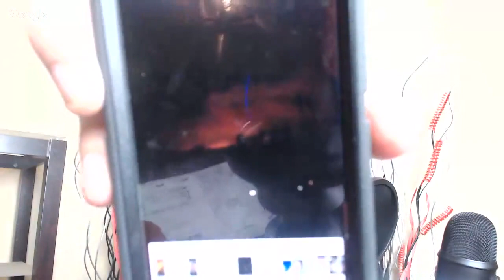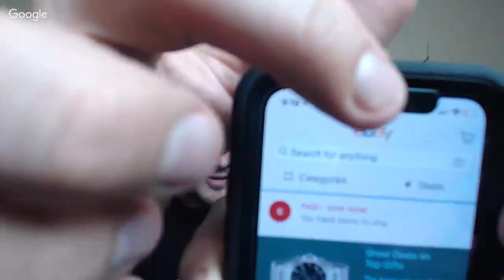Live show AMAZON vs Ebay for new sellers & EXPERTS